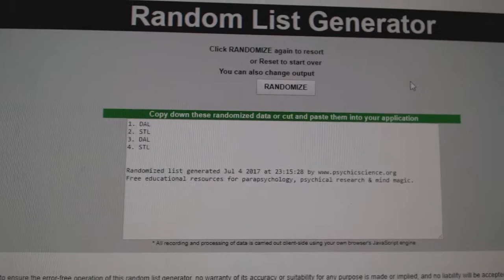C&C #7543 Multi Random